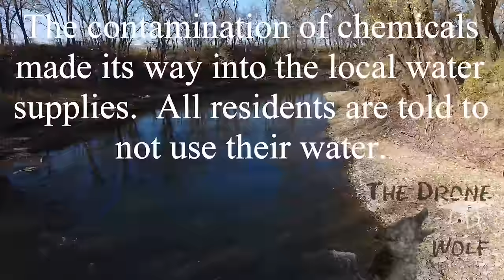Neodesha Aerosol Plant Explosion Aftermath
On Tuesday November 22nd 2016 the Aerosol plant in Neodesha KS exploded.  The fire burned for over 10 hours.  Causing evacuations of the local town and closure of US highway 400.  Once the fire was out the town was told to not drink or use the water as the local water supply and rivers have been contaminated.